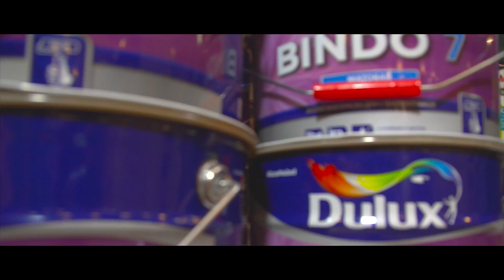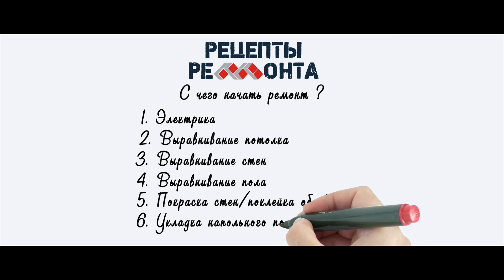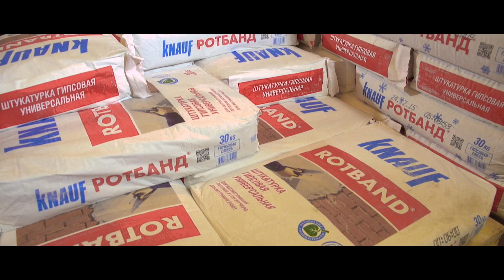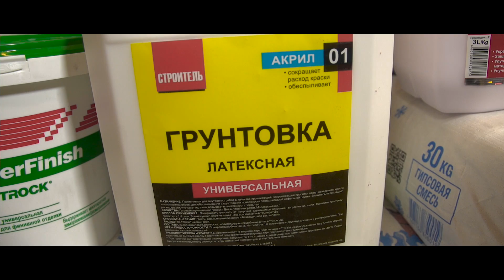TEST.TV: "Рецепты ремонта". Рецепт №1. Как подготовить стены?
Как правильно подготовить стены к ремонту, как правильно выбрать материалы и инструменты, техника нанесения и многое другое.
Надя Лаптева учится делать ремонт в своей новой квартире. Ей помогает мастер на все руки Виталий Любимов.